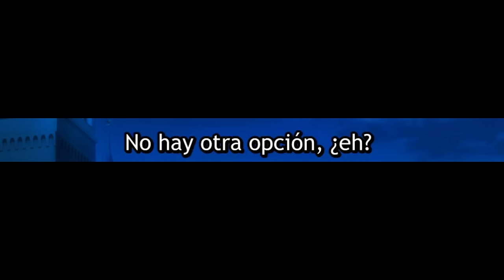Cuando tu futura ESPOSA se pone CELOSA al enterarse que ESTUVISTE con su AMIGA | Unnamed Memory